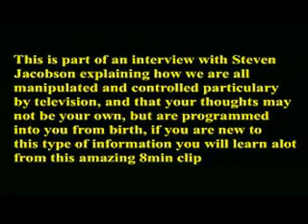Mind control - Your thoughts are not your own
Mainstream mind control